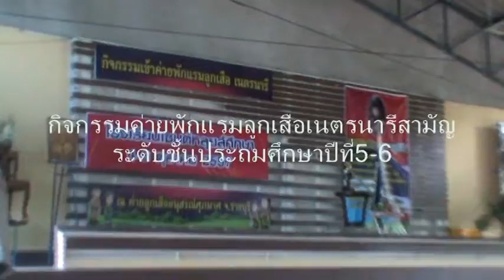ค่ายลูกเสือ ป.5-6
ที่โพธาราม